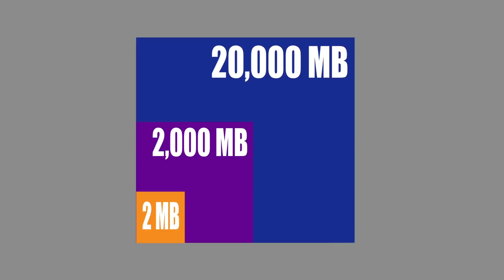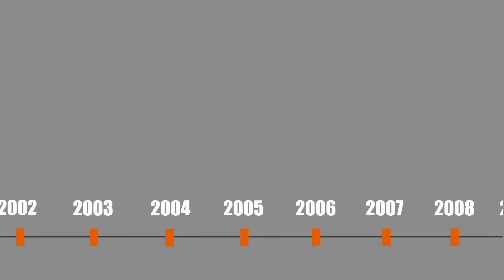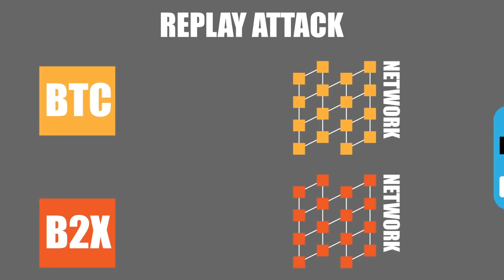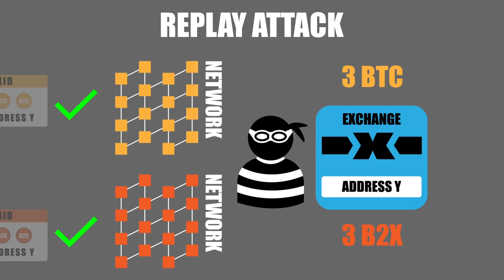SEGWIT 2X BREAKDOWN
Today we discuss the controversial Segwit 2x hard fork. We talk about the history and what you can do to protect yourself against replay attacks.